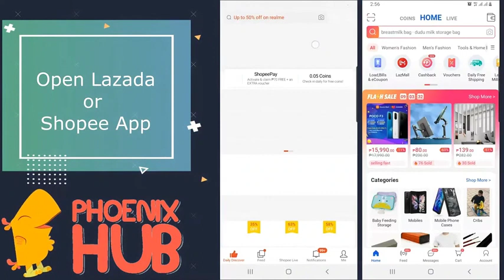Kids 2in1 Multi-functional Building Table Drawing Board Lego Table Set Study Table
Comes with FREE 2pcs Marker Pen
Two ways to play
One second conversion
Easy dual function conversion
Baby can easily convert
Exercise baby’s manual brain
Increase the storage design
Larger storage basket design
Storage basket size 33*19*8cm
Two-color Puzzle Block table
Create a baby’s whimsy
Practice and exercise your baby’s creativity
Send large particle building blocks
Prevent baby from eating by mistake
2 colored pens
31 large particle building
Eraser
Second changing building block table